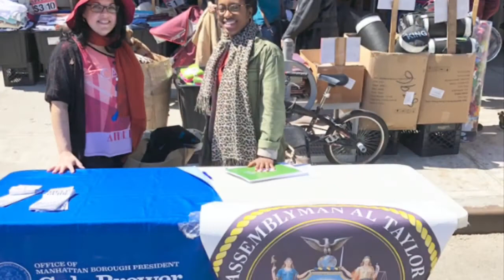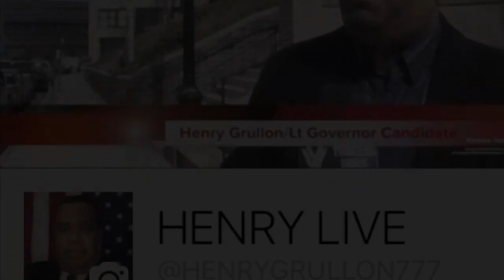HENRY GRULLON 2018 LIVE @ Dominican Day Earth Day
HENRY GRULLON, candidate for NYS Lt. GOVERNOR